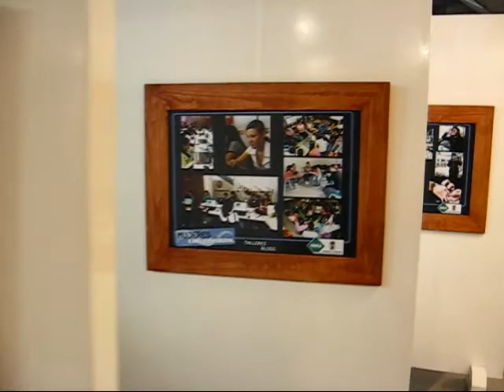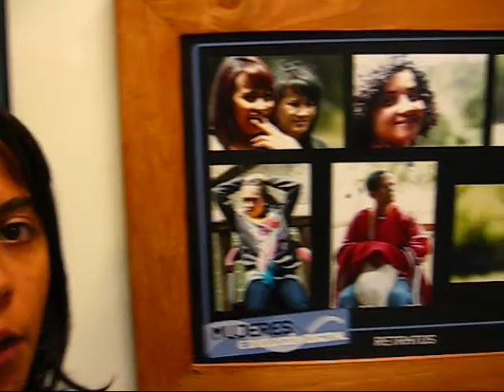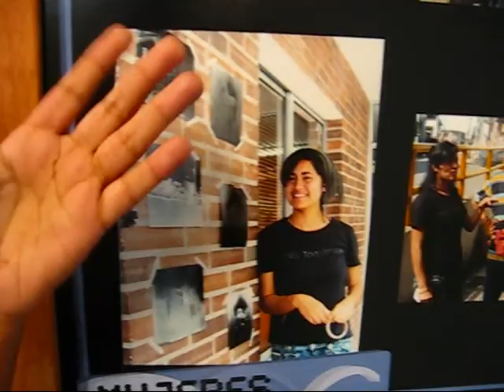Cati Restrepo: Mujeres e Inclusión Digital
Cati Restrepo nos explica la muestra "Exposición fotográfica del proyecto Mujeres e Inclusión Digital" en la Sala Metro-Arte de la estación Sudamericana del Metro de Medellín.
Medellín, Colombia, 12 de abril del 2011, 3.45pm.